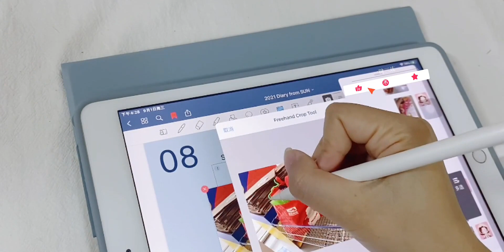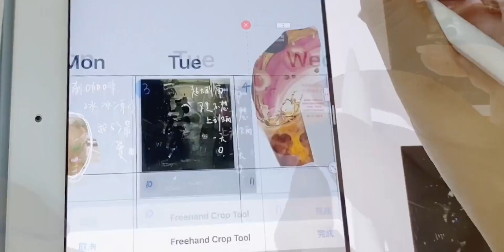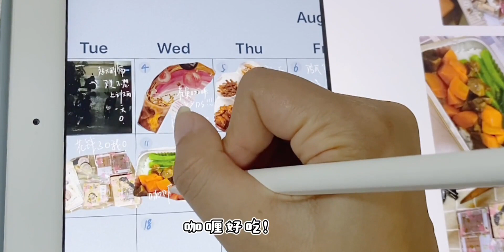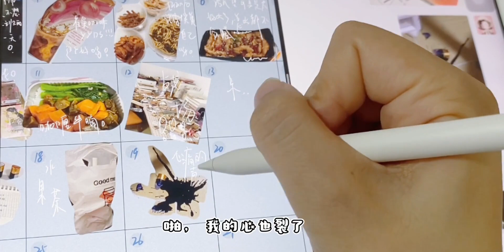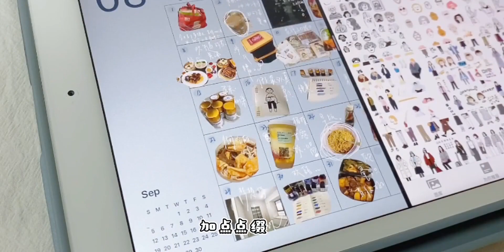Vlog.111 8月日常/电子手帐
手帐,必剪创作,日常,生活记录,手账,手帐排版,手帐拼贴,电子手帐,打卡挑战